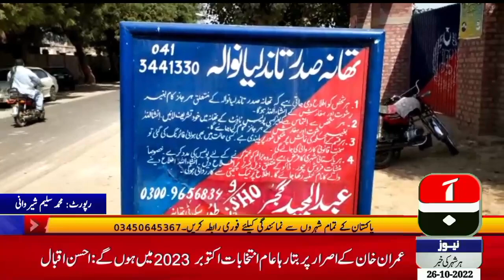pass through Thandla Wala In the area of ​​Thana Sadar Tandle Wale